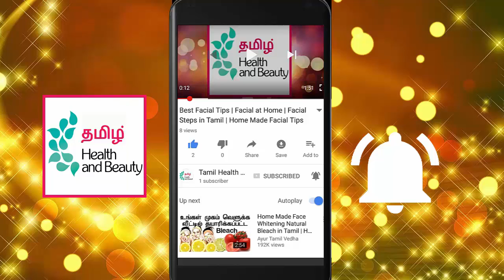Cracked Heels Home Remedy in Tamil | how to get rid of crack heels at home | Tamil Beauty Tips